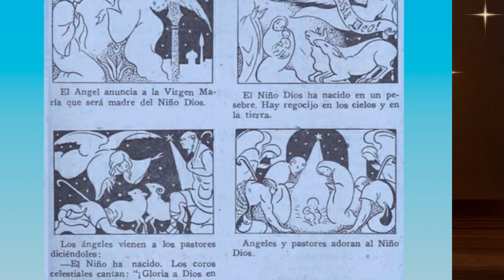Él esta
La Biblioteca Nacional y la compositora Amelia Barquero Una serie de villancicos navideños para celebrar y acompañar esta navidad 2021